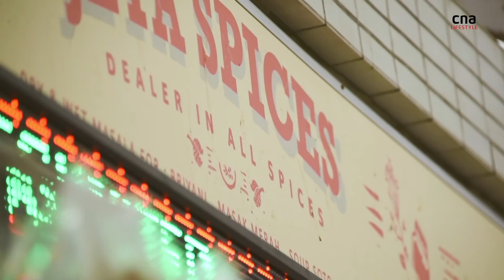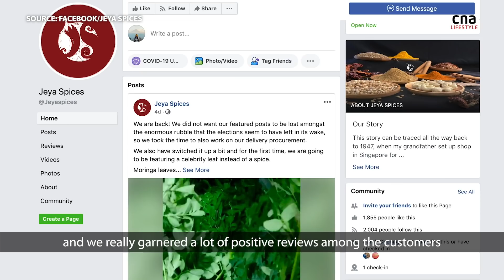The Yishun spicemaker: A son keeps Indian spices magic alive in Singapore | CNA Lifestyle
Mixing spices is in Jeya Seelan’s blood. It is an art form handed down from his grandfather to his father. And he is now taking it into the digital age from a stall in Yishun.